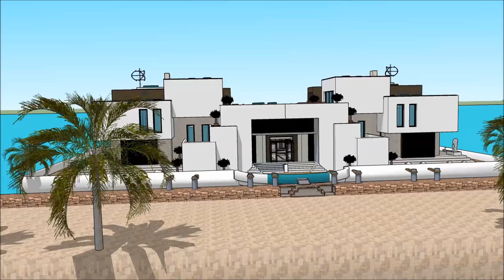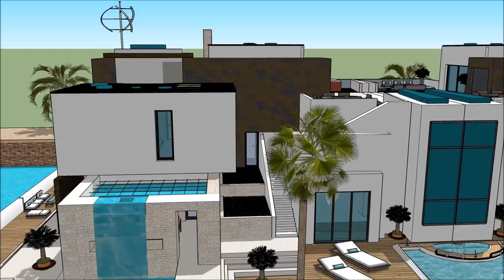Плывучы дом Карэліі SketchUp лодка ў хатніх умовах Архітэктура архітэктар Саюз архітэктараў дом лодк